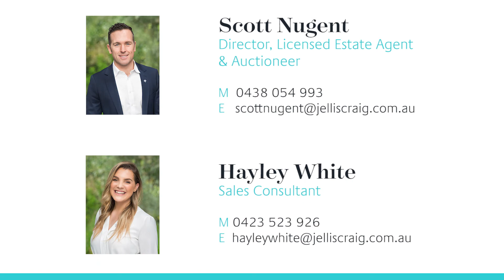10 Hughs Street, Mont Morency